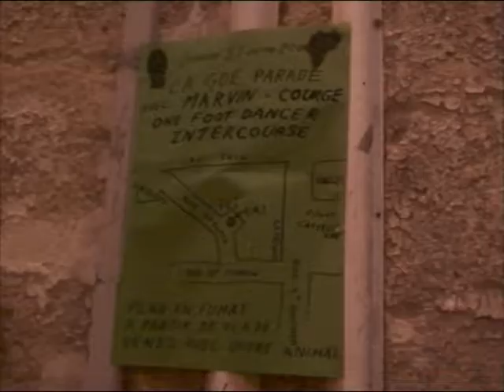Courge 21/06/04 Montpellier, fête de la noise